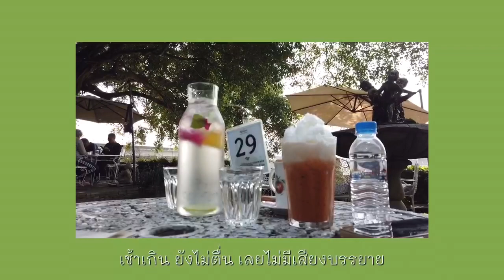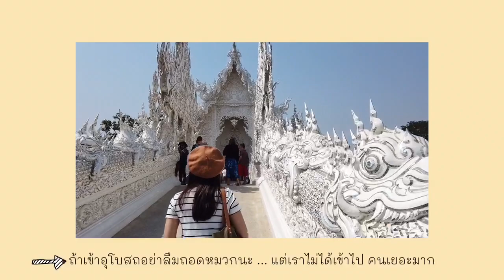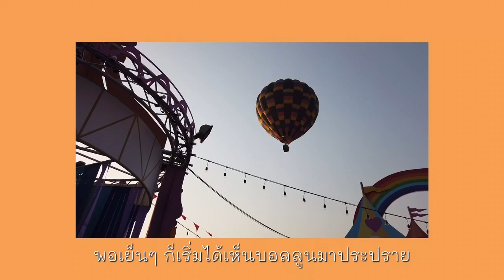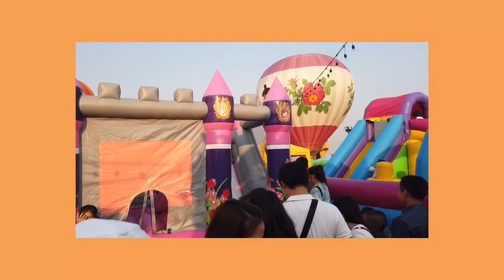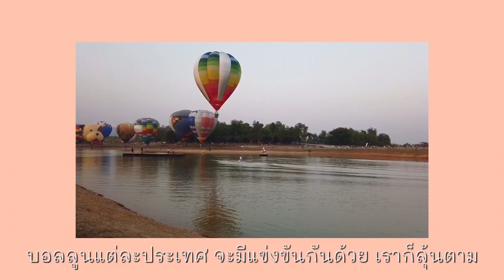Vlog : Chiangrai Balloon fiesta 2020 🇹🇭เทศกาลบอลลูนเชียงราย EP.1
Welcome to my minimal Vlog
Base in Thailand🇹🇭
Chiangrai trip day 1
-Chivit Thamma da cafe bar bistro ชีวิตธรรมดา
-Wat rong suea ten วัดร่องเสือเต้น
-Wat rong khun วัดร่องขุ่น
- Cafe Ay คาเฟ่อ้าย
-International balloon fiesta 2020 เทศกาลบอลลูนนานาชาติเชียงราย